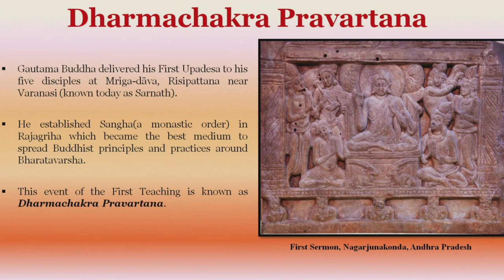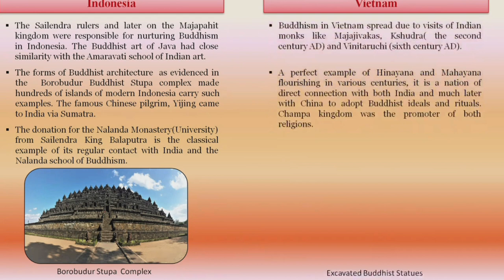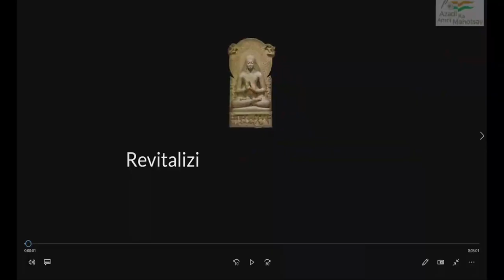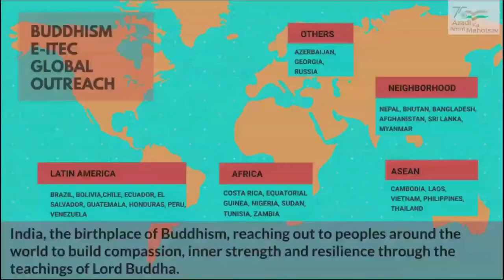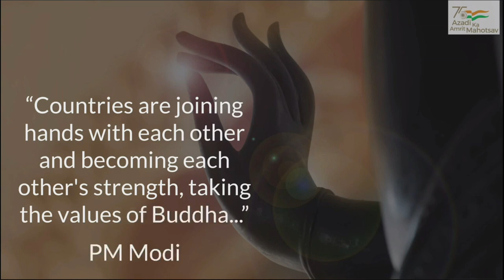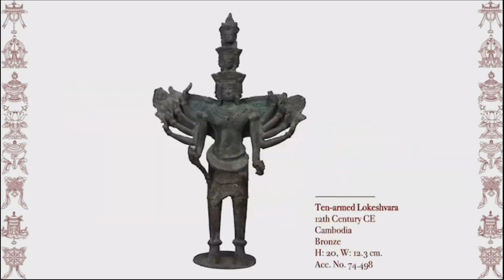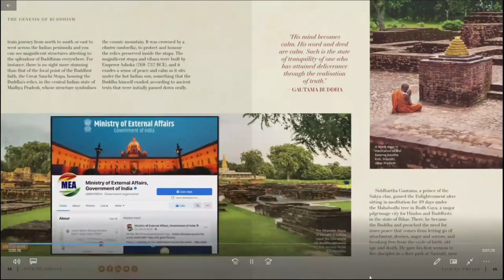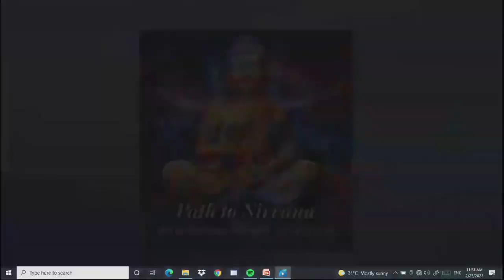Virtual Event on Projects to leverage Buddhist Linkages with ASEAN and East Asian Countries